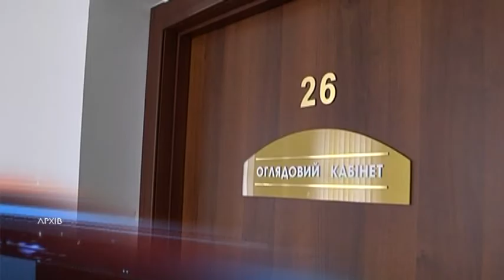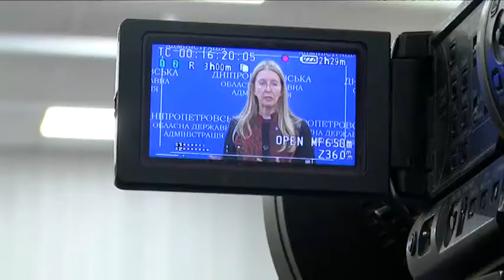З липня в Україні планують програму безкоштовної діагностики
Дніпро та область за результатами першої хвилі медреформи - одні з лідерів. Тут близько 65% мешканців уклали угоду із сімейним лікарем. На початку року в Україні стартувала друга хвиля медреформи. 18 січня до Дніпра завітала Уляна Супрун. Міністерка охорони здоров'я розповіла про особливості другої хвилі реформ у медичній сфері. Відтак з квітня фінансуванням програми "Доступні ліки" займатиметься Національна служба здоров'я.

Уляна Супрун, міністерка охорони здоров'я: "Коли ви підете до свого сімейного лікаря і лікар буде виписувати електронний рецепт - ви зможете зайти в будь-яку аптеку в будь-якому місті в країні, де є напис, що вони беруть участь у програмі, і отримувати свої ліки".

З липня планують розпочати програму безкоштовної діагностики.

Уляна Супрун, міністерка охорони здоров'я: "На вторинній ланці, - там, де є поліклініки, там, де роблять діагностичні тести, аналізи - це буде оплачено знов через Національну службу здоров'я  як послугу. Сьогодні ми будемо спілкуватися із керівництвом області і міста, щоб якнайшвидше автономізувати лікарні і поліклініки, щоб ви могли, як пацієнти, користуватися цією програмою, і щоб Національна служба здоров'я могла підписати договір із цими лікарнями".